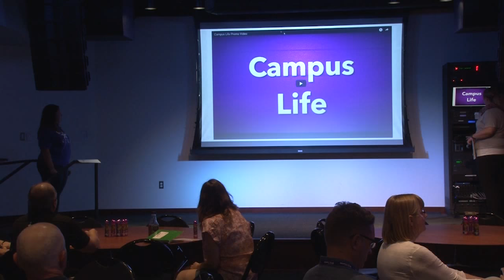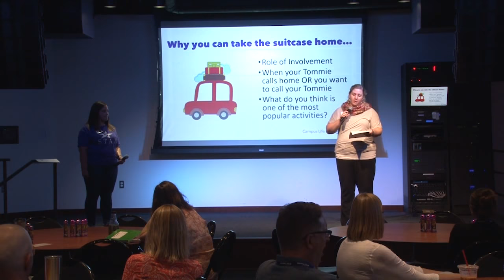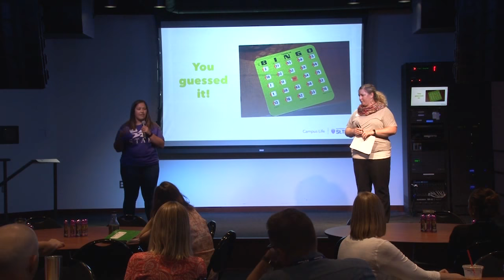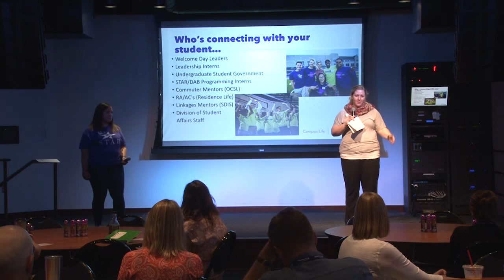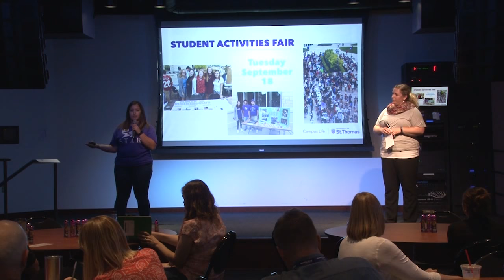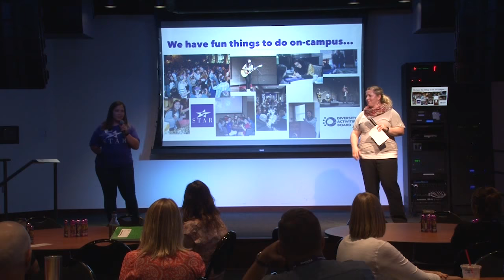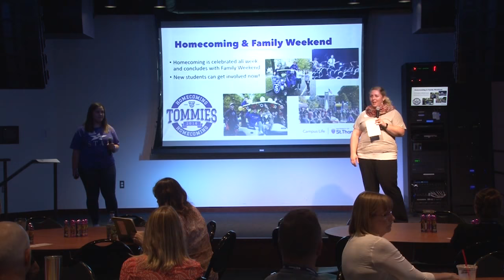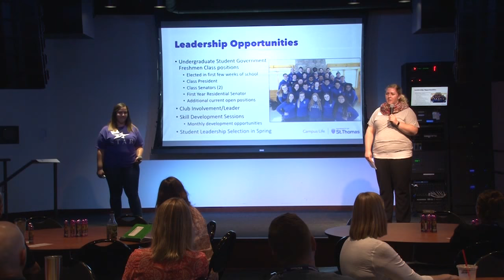Campus Life: Leave the Suitcase at Home